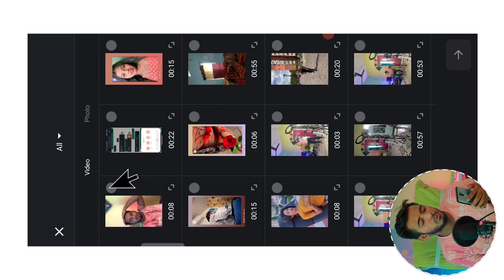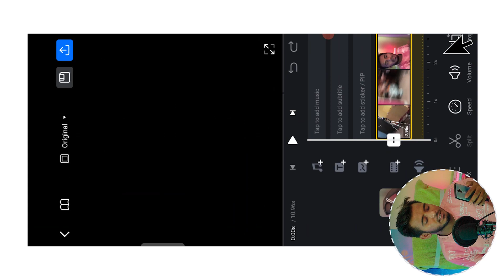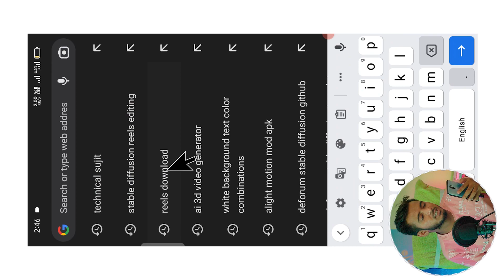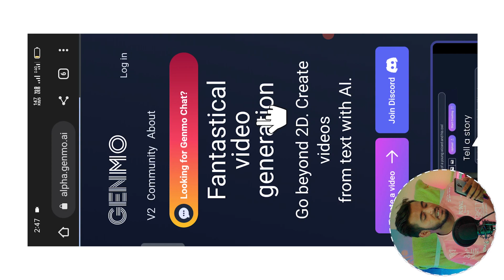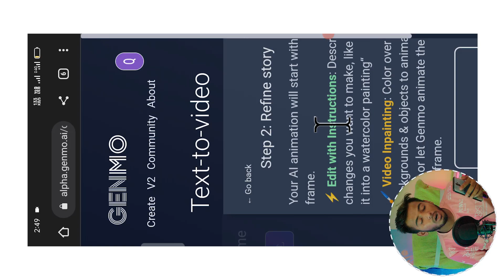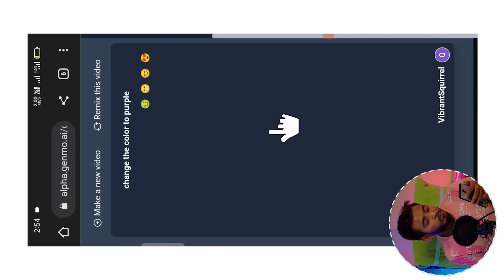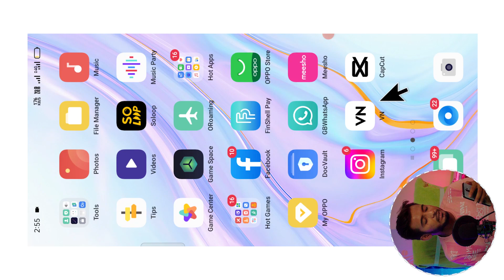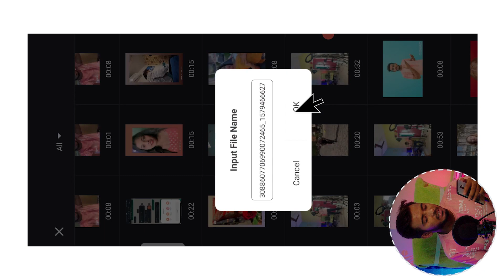Trending Deforum Stable Diffusion Reels Editing | Stable Diffusion Reels Tutorial | 3D Ai Video Edit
Aaj Ke Is Video Me Bataye Hai Ki Aap Kis Tarah Se Trending Deforum Stable Diffusion Reels Editing | Stable Diffusion Reels Tutorial | 3D Ai Video Edit Kar Sakte Hai

YOUR QUERIES...

3d video editing,
3d ai video editing,
ai video kaise banaye,
ai 3d video kaise banaye,